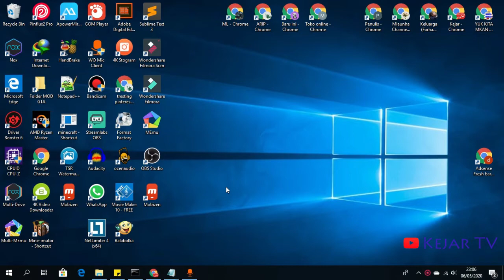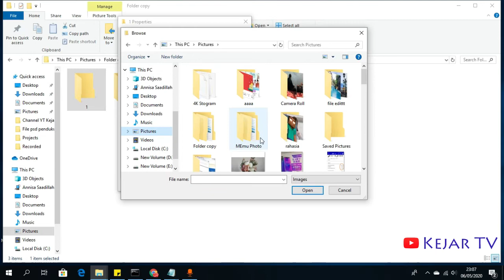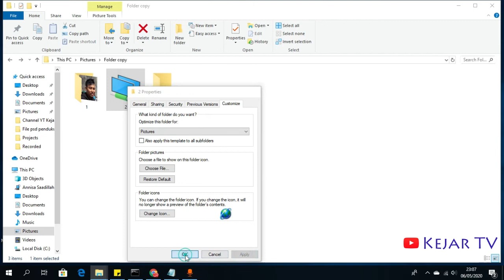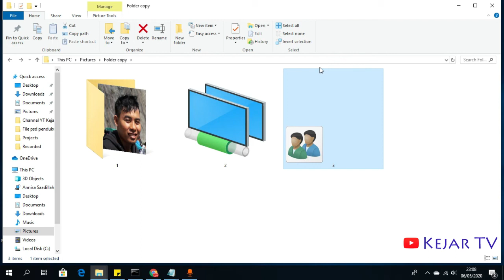Cara Mengganti Icon File di Komputer Menjadi Lebih Keren